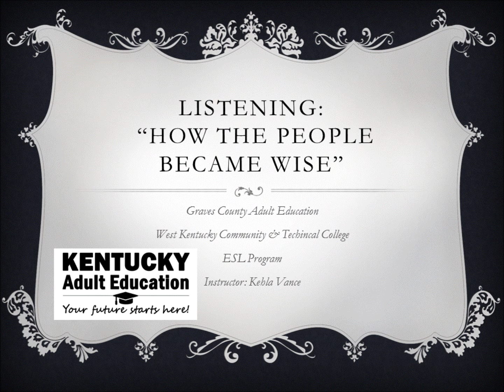Vance ESL: Listening "How the People Became Wise"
Graves County Adult Education, WKCTC, ESL